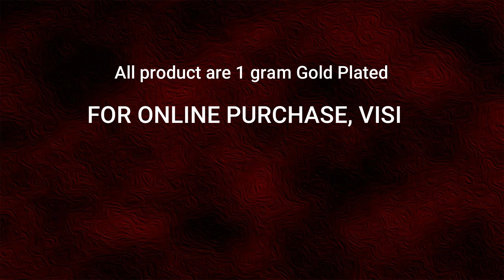Indian Toe Ring Designs Starting @ Rs.190 || Metti / Mettelu / Bichiya / Minchi Collections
Watch this video for Pure Gold Plated Toe Ring Collections.

1. Visit ChidambaramCovering.com
3. When entering your payment on the checkout page, click Redeem a coupon below your payment method
3. Enter your code - YOUTUBESPL

To be kept away from chemicals and perfumes for longer life. When not in use maintain inside the plastic box .